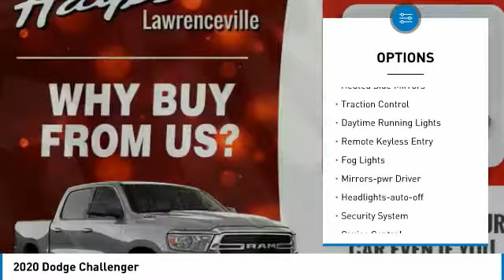2020 Dodge Challenger Lawrenceville GA L023009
2020 Dodge Challenger

Hayes Automotive is made up of FOUR DEALERSHIPS in North Georgia. The company has been family-owned and operated for over 40 years!!! Come be part of the Family here at Hayes!!brbrFactory MSRP: $46,270 2020 Dodge Challenger R/T Scat Pack RWD 8-Speed Automatic SRT HEMI 6.4L V8 MDS Pitch Black Clearcoat